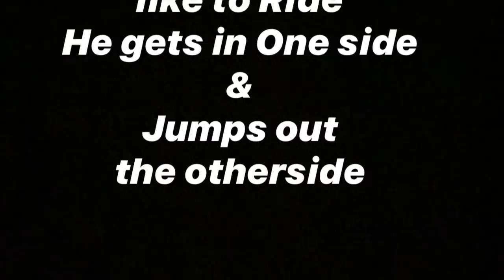#3 The Joy Of Dogs, Trail Hikes, And Simple Home Centered Family Interaction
This video is small glimpse the Joy a dog can give a family.  Hiking trails, simple dog maintenance, and good old family interaction.  Followed us with some easy stretches to keep us limber.

Here is the amazon link for the Furminator dog brush.